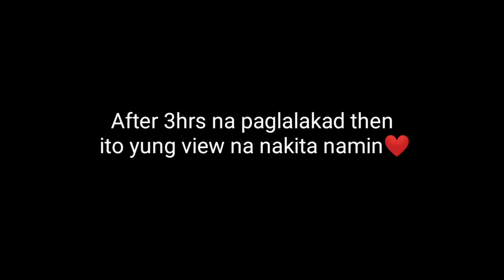HIKING AT MT. MARAMI! (Maragondon, Cavite)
Hi. i'click mo po ang Full HD para mas malinaw po hihi.

This is our first time na maghike at sobrang saya grabe! nakakapagod pero worth it kapag nasa tuktok kana❤

Credits to background music

credits to keywordtool.io
mt. marami day hike
mt. marami maragondon cavite
mt. marami itinerary
mt. marami height
mt. marami jump-off point via brgy. talipusngo magallanes - maragondon road maragondon cavite
mt. marami cavite
mt. marami
mt. marami diy
mt. marami and pantihan falls
mt. marami budget 2018
mt. marami blog
mt.marami budget
mt. marami silyang bato
mt. marami campsite
mt. marami magallanes cavite
mt. marami summit maragondon cavite
mt. marami difficulty
mt. marami diy 2019
mt. marami day hike itinerary
mt. marami description
mt. marami diy 2018
mt. marami day hike 2018
mt. marami entrance fee
mt. marami falls
mt. marami pantihan falls
mt. marami oriit falls
mt. marami weather forecast
mt. marami guide
mt. marami tour guide
mt. marami how to get there
mt. marami history
mt. marami hike
mt. marami in cavite
mt. marami itinerary day hike
mt. marami itinerary 2019
mt. marami itinerary 2018
mt. marami overnight itinerary
mt. marami jump off
mt. marami km
mt. marami kilometers
mt. marami location
mt. marami masl
mt. marami map
mt. marami maragondon
mt  marami pinoy mountaineer
mt.marami trail map
mt.marami
mount marami
mt marami overnight address of mt marami
mt. marami pictures
mt. marami peak
mt. marami reviews
mt. marami review
mt. marami side trip
mt. marami summit
mt. marami trail
mt. marami talipusngo
mt. marami 2019
mt. marami 2018